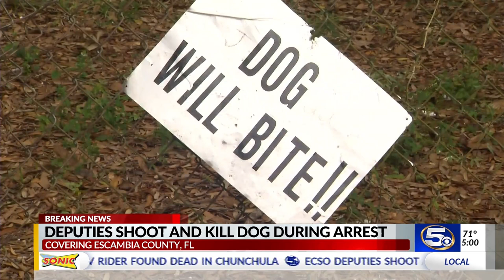Deputies shoot and kill dog